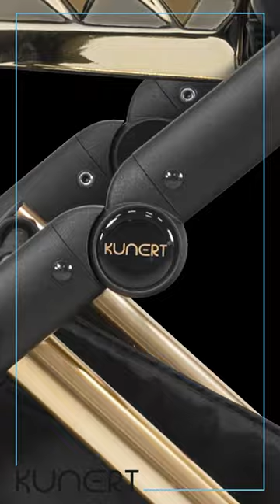KUNERT IVENTO GLAM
Our newest model! IVENTO GLAM has stylish gold 3d desing that is uniqe.